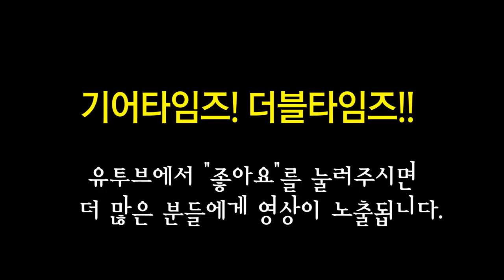깁슨 Gibson USA 2018 Les Paul Classic